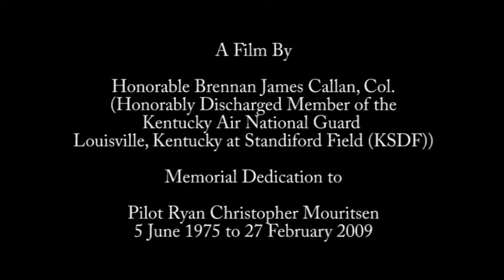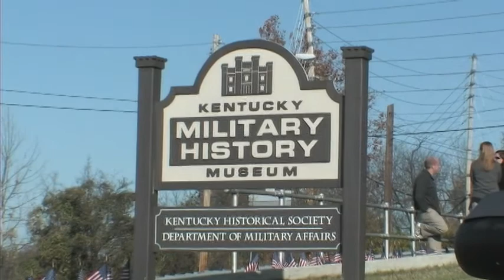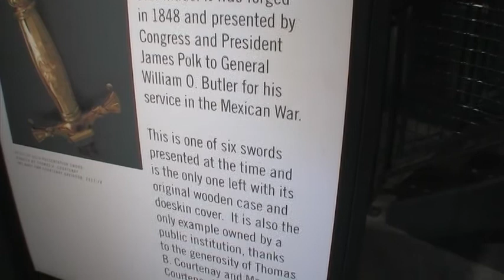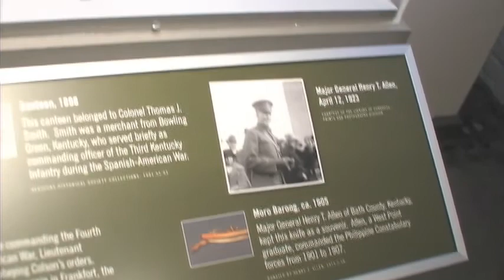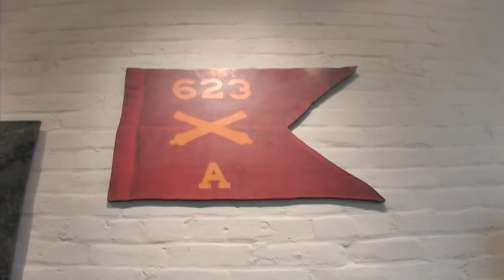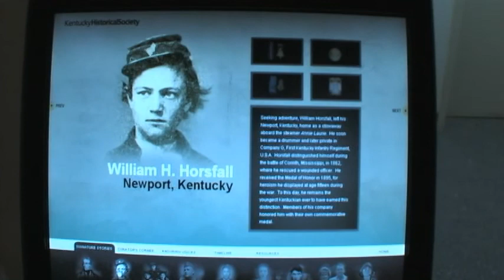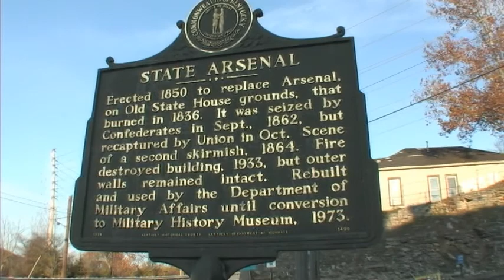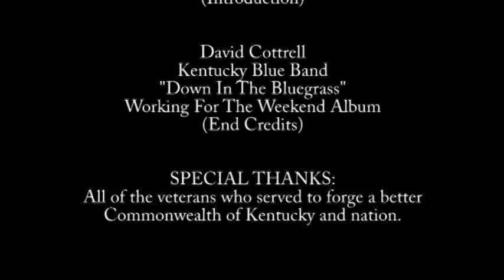Kentucky Military History Museum At Kentucky Arsenal1850- 11 November 2011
The Kentucky Military History Museum at the State Arsenal
and Frankfort Candle Light Tour

Honorable Brennan James Callan, Col.

Memorial Dedication to
Pilot Ryan Christopher Mouritsen
5 June 1975 to 29 Feb 2009
and to those that have protected the
Commonwealth of Kentucky

Cinematographer
Aerial Videographer
Executive Producer
Editor
Aeronautical Scientist
Underwater Archaeologist
Former Member of KY Air National Guard

Virginia Rae Callan
Executive Producer
Assistant Production Manager
Transportation/ Driver
Grip
Assistant Location Manager
Location Scout

PROGRAM ACKNOWLEDGMENTS
The Kentucky Historical Society extends
sincere gratitude to the following individuals
and groups for their efforts in renovating and
reopening the Kentucky Military Museum at
the State Arsenal:

Kentucky Veterans Program Trust Fund
Kentucky National Guard

Ken Lucas, Commissioner,
Kentucky Department of Veteran Affairs

Major General (Ret) Verna Fairchild
Kentucky Military History Museum Committee Chair

Major General (Ret) Richard Frymire, The Adjutant
General of Kentucky when the Kentucky Military
Historical Museum (KMHM) was established.

Kentucky Military History Museum Committee
Col. Steve Bullard, Mac Coffman, Emily Pearl Elam,
Major General (Ret) Verna Fairchild, Chair;
Connie Freeman, Captain (Ret) Clyde Green,
Chief Master Sgt (Ret) Bobby Hazen,
Major (Ret) Marty Pinkston, Vice-Chair;
Ms. Margaret S. Plattner, Col. Michael Sutton,
Chief Master Sgt (Ret) Jim Turpin,
First Sgt. James Wallace

Former Kentucky Military History Museum
Committee Members:
The late Col. Armando "Al" Alfaro,
Thomas W. Fugate,
Col. (Ret) Judy Greene-Baker,
Col. (Ret) Michael A. Jones, and,
Lt. Col (Ret) Evan Miller

OTHERS
Charles Raith, John Milner Associates
Christopher Quirk, John Milner Associates
Frankfort Plant Board
Jim Smith, General Manager, Frankfort Plant Board

PROGRAM:
PRELUDE:
202nd Army Band Quartet of the Kentucky National
Guard: Members:
Staff Sgt. Kelly Diamond,
Sgt. Jennifer Bowling,
Sgt. Kevin Bowling, and,
Spc. Andrew Easley.

PRESENTATION OF COLORS

HHB 138th "Fires" BDE

Master Sgt. Richard Smith,
Staff Sgt. Bartley Greenwood,
Staff Sgt. James Marcum, and,
Pfc. Benjamin Joynt.

CHORAL PERFORMANCE:
Westridge Elementary School Choir
Christen Jones, Director
"A Tribute to the Armed Services"

INVOCATION:
Chaplain (Col.) David Graetz
Kentucky National Guard

REMARKS:

Major General Edward W. Tonini
The Adjutant General of Kentucky

KY HISTORICAL SOCIETY (KHS)
DISTINGUISHED SERVICE AWARD:

Robert Rich, President
KHS Executive Committee

Marcheta Sparrow, Secretary
Tourism, Arts, and Heritage Cabinet

RECOGNITION OF SPECIAL GUESTS:
Kent Whitworth, Executive Director
Kentucky Historical Society (KHS)

BLESSING OF THE BUILDING
Kentucky National Guard

RIBBON CUTTING

Kaleb Albers
Savannah Albers
Adrian Albertson
Taylor Antee
Cameron Bryce Barnes
Jason Tyler Bell
Alexys Billings
Carley Bishop
Sarah Blade
Emily R. Blevins
Kate Boyle
Melodee Cathey
Kathryn Clatos
Hailee Clay
Palmer Collett
Douglas Crickmer
Breanna Curtis
Kade Curtsinger
Katlynn M. Fay
Zachary Garrett
Wade Gilbert
Dylan Glasgow
Charlie Hackbart
Aurora Hamilton
Jaelin Nicole Hieatt
B.J. Jent
Madison LeCompte
Brandon Manley
Andrew Maupin
Lexi McMichael
Katie Miracle
Kelsey Miracle
Sydney Mellon
DJ Outlaw
Chasity Redfern
Tyler Riley
Izaiah Ryan Satterly
Anna Simpson
Sam Simpson
Brooke Sharpe
Landon Smith
Courtney Stamper
Ethan Stevens
Abigail Sutherland
Logan Thomas
Lexi Walters
Christian Willoughby
Cassie Wilson

This video production is in association with:
Historical Properties of Kentucky, Inc.
International Gay Pilots Association
and
KENTUCKIANA CINEMATOGRAPHY CLUB

David Cottrell:
"Kentucky Means Paradise"
Hillbilly In A Tux Album

David Cottrell
Kentucky Blue Band
"Down In The Bluegrass"
Working For The Weekend Album

SPECIAL THANKS:
All of the veterans who served to forge a better
Commonwealth of Kentucky and nation.
FILMED: in Frankfort, Kentucky 11 November 2011.
FILMED WITH A CANON XL2, 16 x 9 aspect ratio, 30 fps.
Historical Properties of Kentucky, LLC.
Kentuckiana Cinematography Club (KCC).